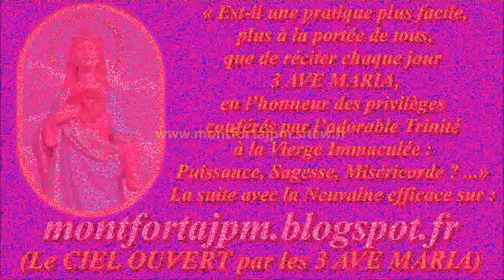F1068. À JÉSUS par MARIE 548-Musique pour aider à la récitation du Chapelet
Compositeur-interprète : Gilbert Chevalier (aveugle) / Enregistrement : 6 février 2022

Gilbert Chevalier
l'Aveugle-Vendéen
(31/10/2014)